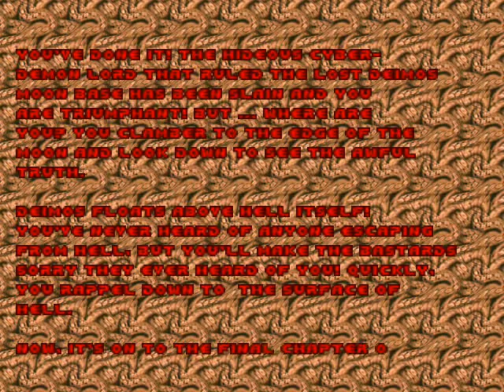Doom 1 Episode 2 Full Part 2/4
Hello friends today I bring a youtube gameplay of doom 1 episode 2. hope you like it :)